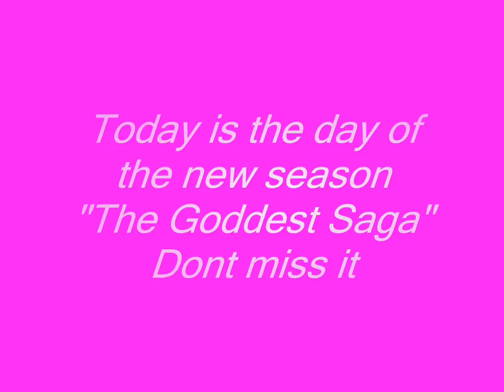Kami nomi zo Shiru Sekai: Megami-hen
Kami nomi zo Shiru Sekai: Megami-hen (Jap)
神のみぞ知るセカイ 女神篇 (Jap)
The World God Only Knows III (Goddesses Arc) (Eng)

Keima Katsuragi and Elsie have return but something evil is happening great danger has come to Maijima dark demons from a secret organization call Vintage want to return the new hell back to it's fully past glory "The Old Hell".
The only way to prevent this is with the power of the 6 Sister's of Jupiter but little is to know where are they? and in which host girl are in? all Keima knows is they must be in one of the already conquered girl's.